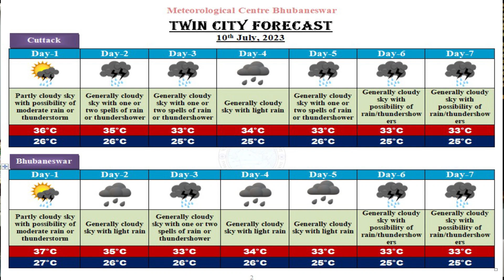Weather briefing for next five days by Head & Scientist-F: Dr. H.R. Biswas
Weather briefing by Head & Scientist-F Dr. H.R. Biswas for next five days, based on 0830 Hrs IST observation of 10thJuly2023.